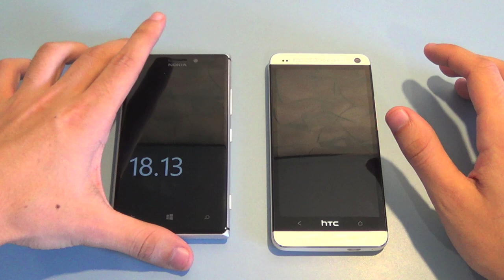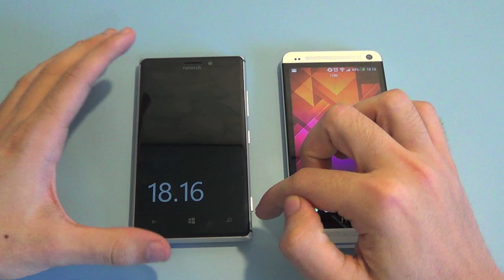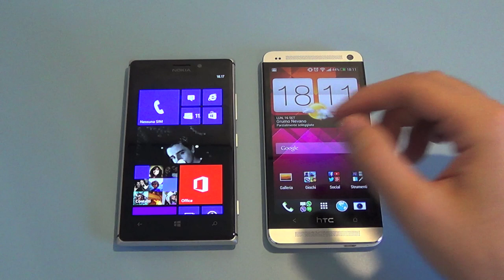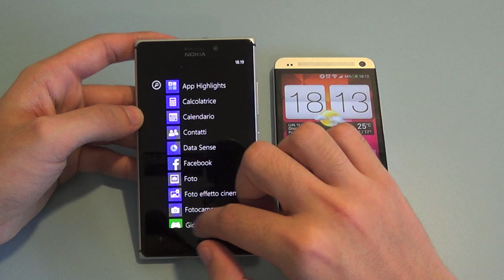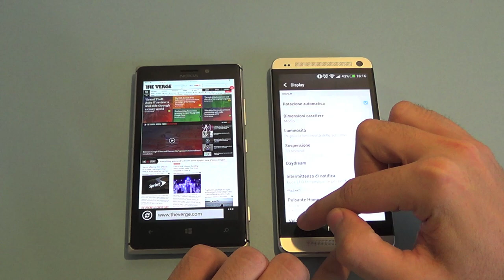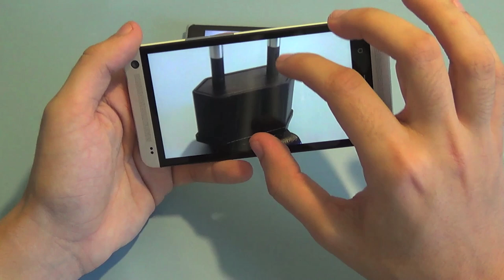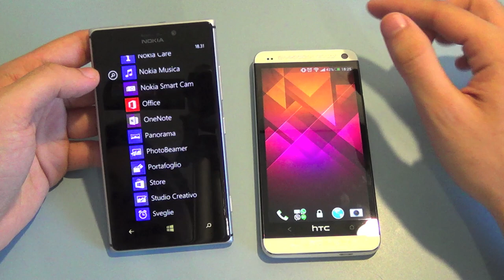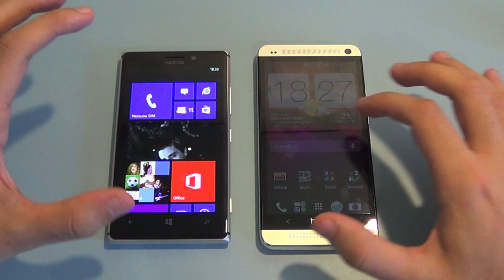HTC One vs Nokia Lumia 925, video confronto da TuttoAndroid.net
Video Confronto tra HTC One e Nokia Lumia 925 da Emanuele Capone per